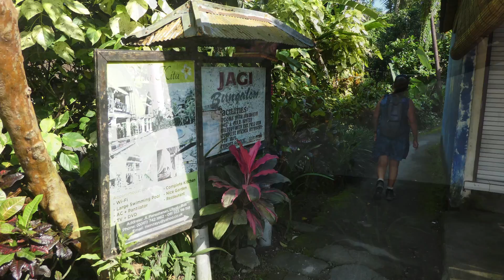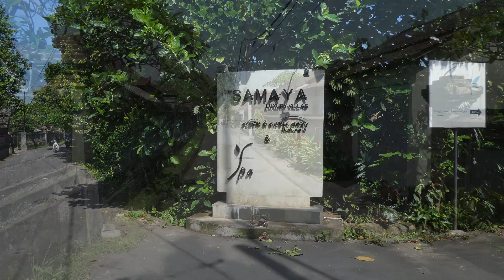Our New Penestanan Sayan Walk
The new walk we have found from Dewa Bharata,S

 Penestanan to Sayan and back - mainly footpaths and motorcyle trails through the rice paddies and through a plantation along the Ayung River.
Music is Ken Burns by Helios, Ken Burns from Apple Photos used under licence,